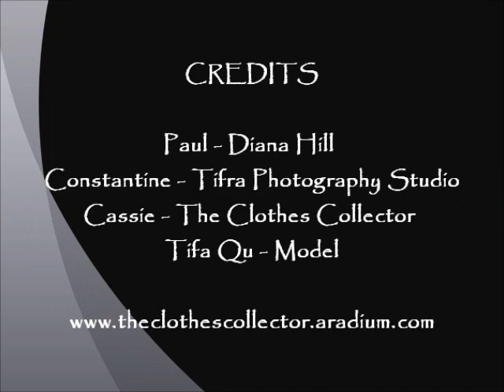Cameras and Coat hangers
The Clothes Collector - Styling intro

Tifa Qu as our model
Shoes by Diana Hill
Photography by Tifra Photography Studio
Styling by The Clothes Collector - Cassie

Music Mashup by John Morley - DJ KONTROL
'Feeling the levels' Avicci & Hook N Sling
"White Noise' TLE vs RR